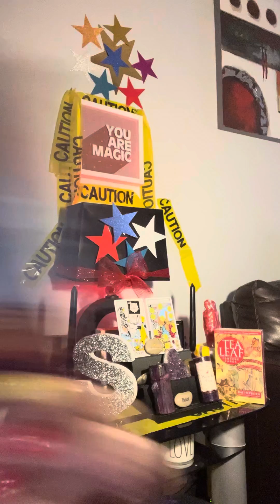Capricorn tHe joke is on Them‼️‼️